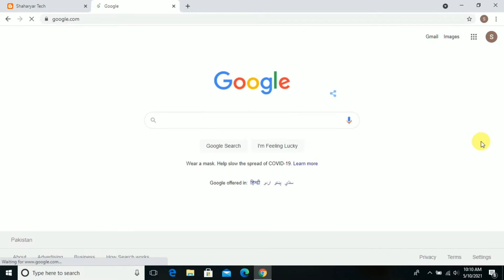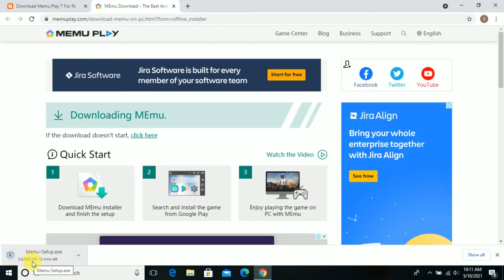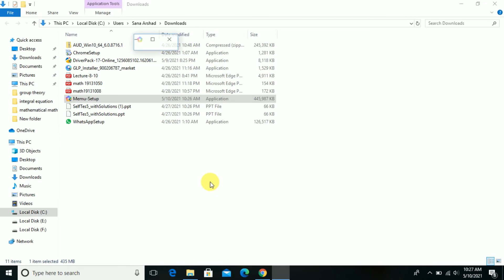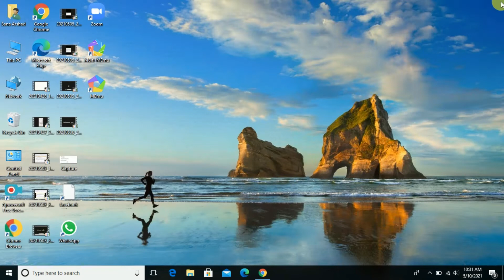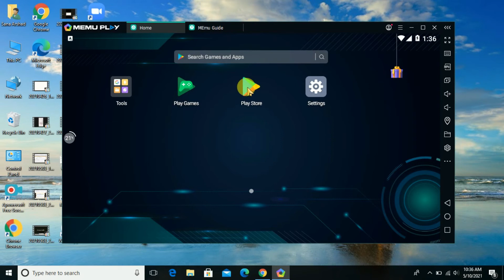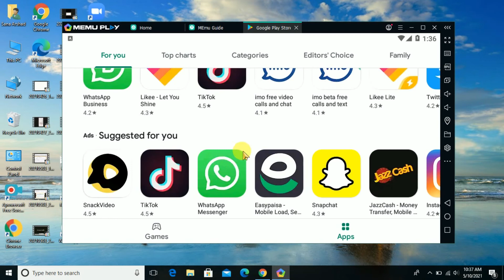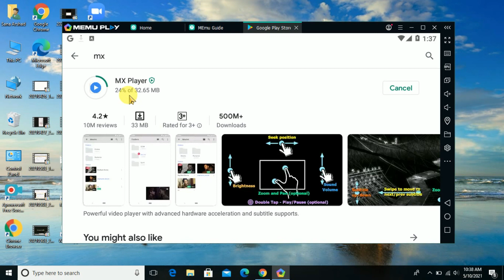How to Install Play Store on PC | Install Play Store on Computer | Technical Shaharyar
In this video i will show you how you can install play store on pc/computer in 2021. Its Easy Method to Install Play Store on Pc.